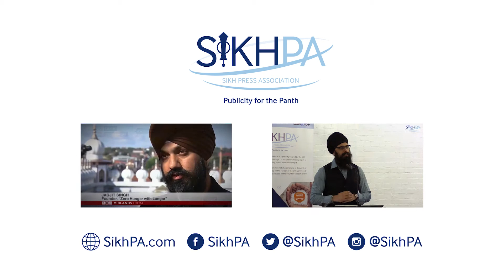Langar Week in Nottingham - East Midlands Today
As part of Langar Week 2017 the Guru Nanak's Mission team - a langar seva group of Nottingham - held a public feed in order to raise awareness about their seva and service of langar. Check out this segment where they spoke with respected Sikh public speaker Amandeep Singh, as he went down for the day to help out the GNM team.